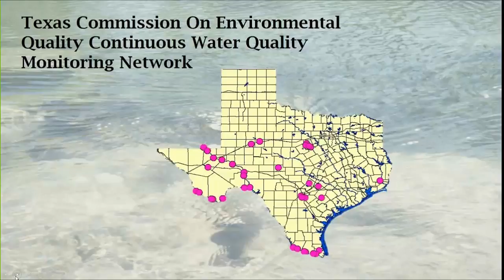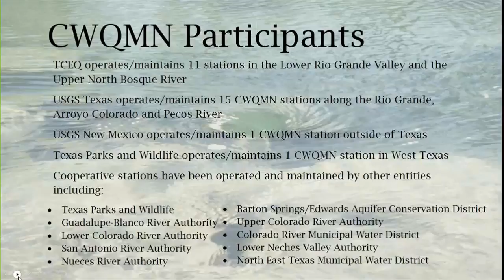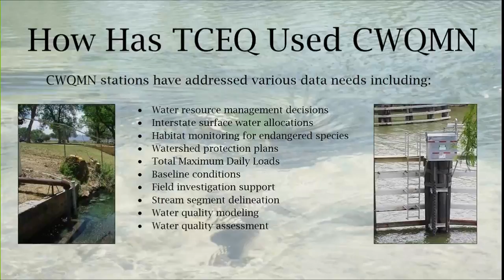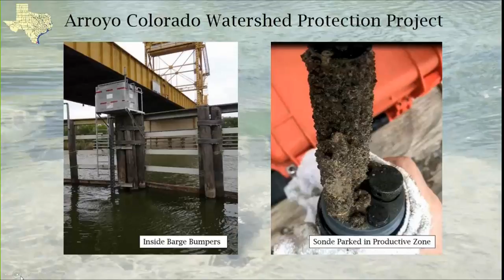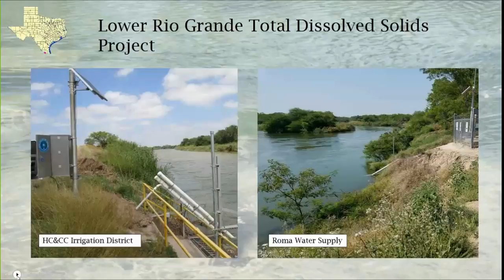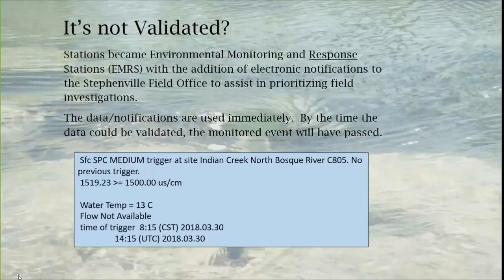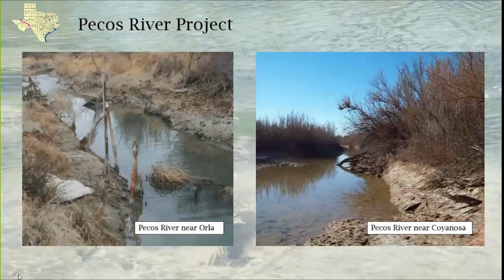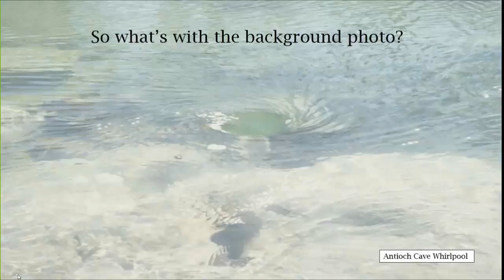Waltz Across Texas: Continuous Monitoring in the Lone Star State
The first Continuous Water Quality Monitoring Network (CWQMN) stations were established in Texas
after a 2001 legislative directive to monitor water quality downstream of dairy Concentrated Animal
Feeding Operations (CAFOs) in North Central Texas. The Texas Commission on Environmental Quality
(TCEQ) has since deployed 105 CWQMN stations, with 42 currently active, to address various data needs
including interstate surface water allocations, Total Maximum Daily Loads, stream segment delineation,
as well as other water resource management needs. This presentation provides a look at how we collect
and use data from the network.